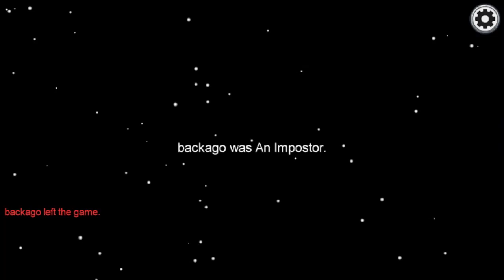All Kils In Electric!!Among Us